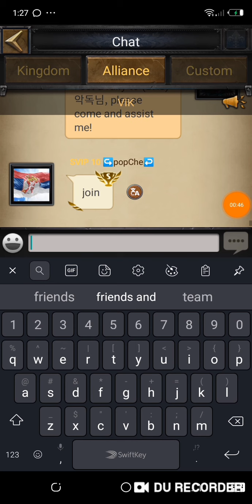Clash of kings-- There's always a bigger Fish 🐠 in the sea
Clash of kings sea hunt,